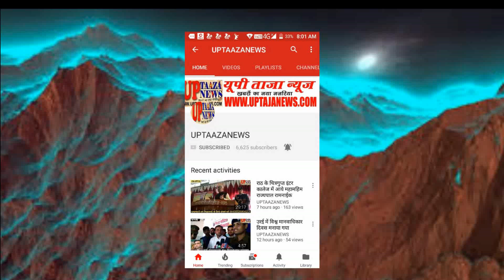Bsc फाइनल, व b com फाइनल का रिजल्ट गलत आने पर छात्रों ने किया प्रदर्शन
एंकर- झाँसी के बुंदेलखंड विश्व विद्यालय में पढ़ने वाले छात्रों का परीछा परिणाम गलत आने पर सभी छात्रों ने एक जुट होकर विश्व विद्यालय के अंदर जमकर हंगामा काटते हुए प्रदर्शन किया। मोके पर पहुँचे जिलाधिकारी व बरिष्ठ पुलिस अधीक्षक ने छात्रों से वार्ता कर आश्वाशन दिया।
वीओ- आपको बता दे कि झाँसी के विश्व विद्यालय में पढ़ने वाले  Bsc फाइनल, व b com फाइनल के छात्रों का  रिजल्ट गलत आने  पर  विश्व विद्यालय में   छात्रों ने  जमकर प्रदर्शन किया। इस दौरान छात्रों ने कुलपति से  मिलने का प्रयास किया। लेकिन कुलपति से मुलाकात न होने पर छात्रों ने जमकर नारेवाजी की। इसके साथ मोके पर पहुँचे जिलाधिकारी आन्ध्रा बामसी व पुलिस अधीक्षक शिवहरि मीणा ने छात्रों से वार्ता कर उन्हें आश्वाशन देकर उनकी समस्या का निराकरण करने की बात कही।

संपादक
गनपत सिंह महान

UP TAAZA NEWS
TAJA NEWS
TAAZA NEWS
TAJA Khabar
taja khabar
taja news
hindi news
bundeli News
Bundelkhand news